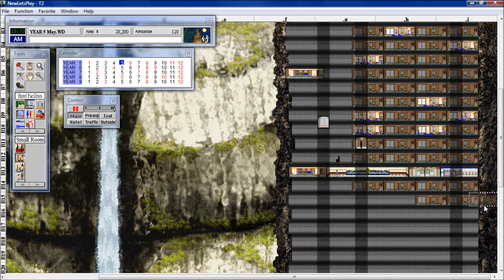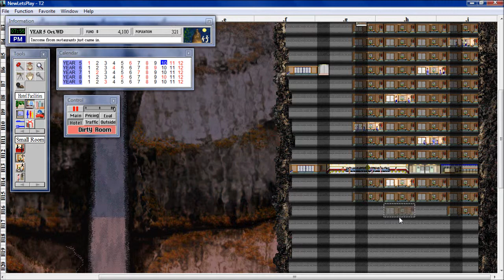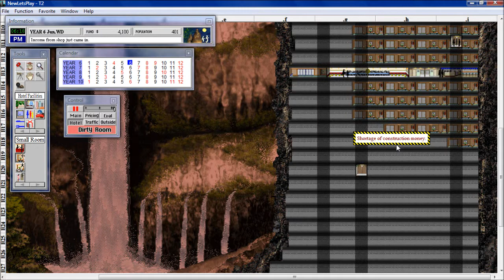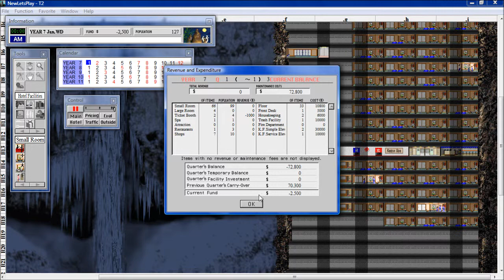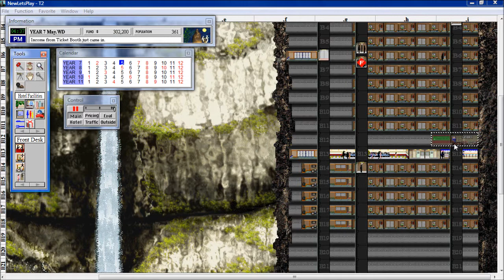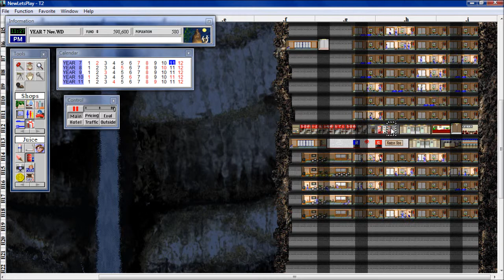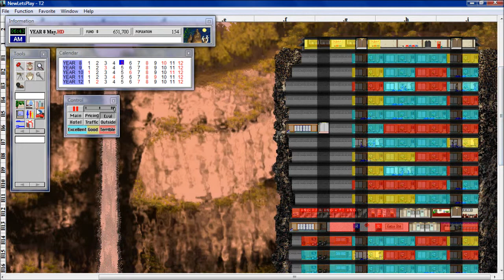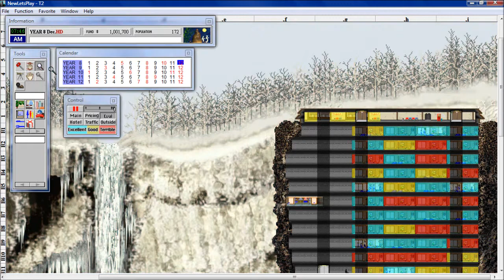Legeis Plays Sim Tower 2 ~ Kegon Falls ~Ep 4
This is the second season of my playthrough of a 1998 game called Yoot Tower Based on a 1995 game Sim Tower from Maxis, Yoot tower was made by Yoot Saito one of the creators of Sim Tower and is commonly referred to as Sim Tower 2; however since it was not made by Maxis it does not bear the "Sim" name.